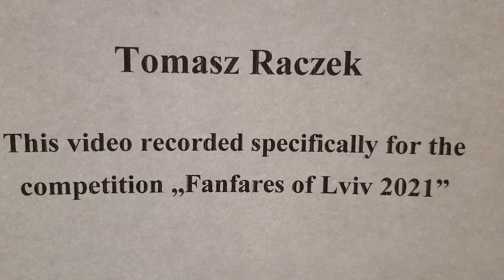Centaurus H.A.Vandercook FanfaresSolo4catBrass​​​​​​ 041 Tomasz Raczek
FanfaresSolo4catBrass​​​​​​ 041 Tomasz Raczek Centaurus H.A.Vandercook